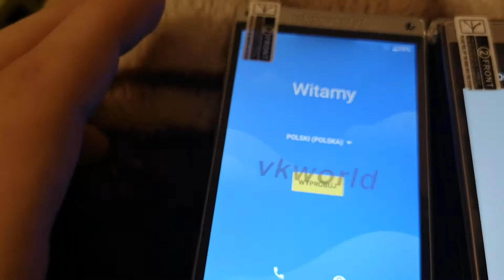Vkworld T2 plus brandu new touch screen issue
Unfortunately one of two ordered device has issue - touch screen doesn't work and miss two screws